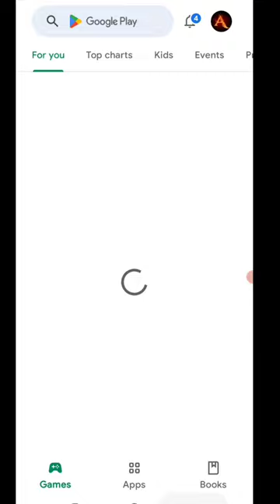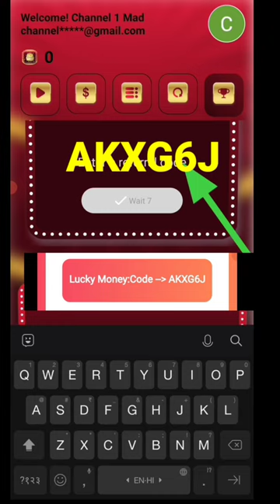Today New Campaign Loot Offer 70₹+70₹+70₹ Instant Paytm Cash || Tasks💰Campaign BUG|| New Paytm app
1) coed: 4K9LA5
2) coed: AKXG6J

1 miss call 10 paytm cash